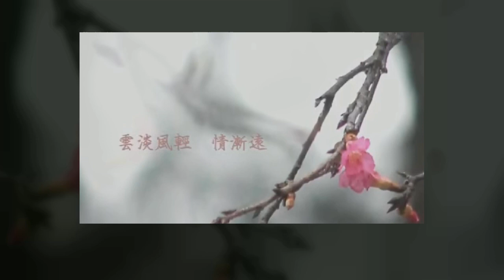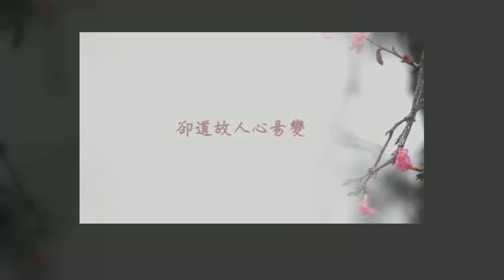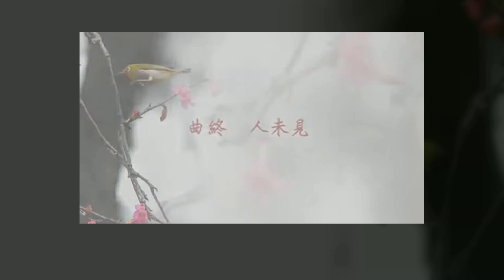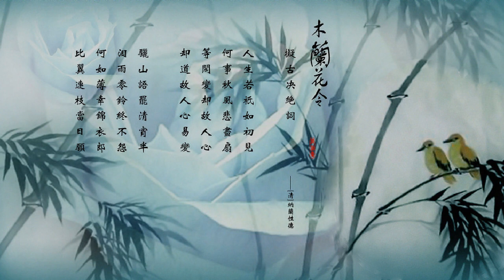[粵唱清詞]人生如若初見_ 鄭穎芬 -Remaster@2024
recording at HongKong 2013 夏

這作品共有兩個版本，這是頭初，由女高音 鄭穎芬 擔當，她不是粵語人，閱讀歌詞是藉拼音完成，未完全準確，請見諒。

*納蘭.容若[納蘭性德](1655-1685)是大清帝國滿族詩人，體弱多病英年早逝。